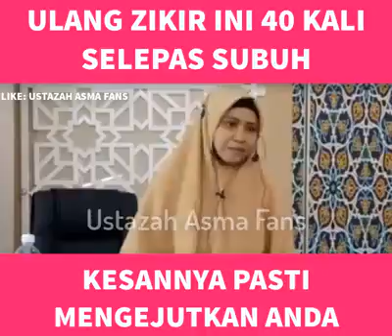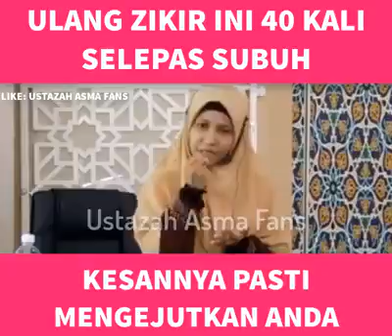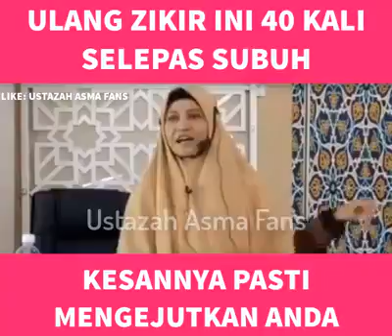Jalan untuk bahagia di dalam kehidupan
Video from Ust Hisham Zulkipli